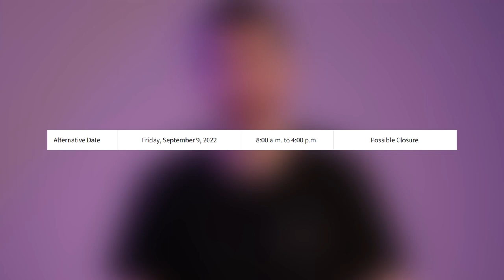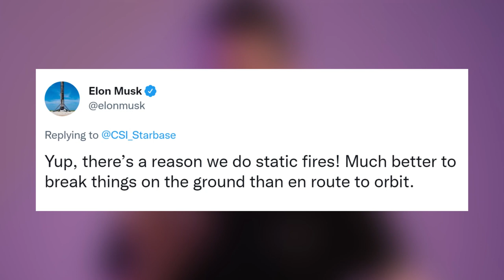Starbase on Fire for the 2nd Time + NASA's $228.5 million Contract | Starbase Pink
We have Possible Closure for today, Friday, September 9, from 8am to 4pm.

Credit: Cameroncountytx.gov, LabPadre, Zack Golden, Elon Musk, NASA.

0:00 - Intro
0:05 - Possible Closure for Today
0:17 - Another B7 Spin Prime Test
0:32 - 1st Ship 24 Static Fire Test with 6 Engines
0:55 - Starbase on Fire for the 2nd Time
1:18 - Missing Tiles
1:26 - Elon Reacts to Ship 24 6 Raptors Static Fire Test
1:35 - Close Up View
1:42 - NASA's $228.5 million Contract
2:03 - Outro